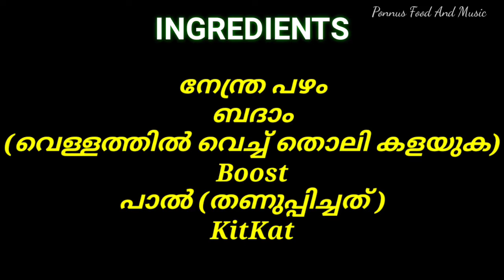വളരെ സിമ്പിൾ ആയി വീട്ടിൽ തന്നെ ഉണ്ടക്കാൻ കഴിയുന്ന ടേസ്റ്റി Shake 😋 | Ponnu's Special Tasty Shake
©NOTE : All Content used is copyright to Ponnu's Food And Music™. Use or commercial Display or Editing of the content without Proper Authorization is not Allowed ✔